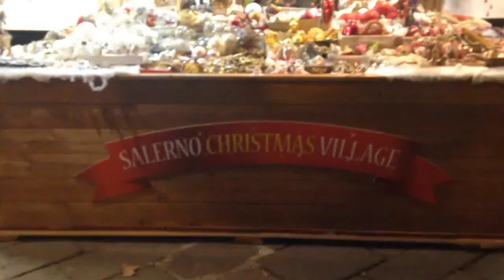Salerno, Italy's Mercatini Di Natale (Christmas Market)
CombatCritic takes you to the beautiful seaside town of Salerno, Italy and a quick taste of its renowned Mercatini Di Natale (Christmas Market).